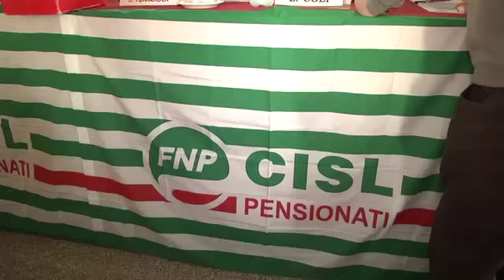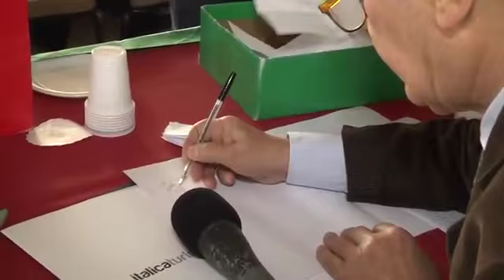TG TRM TADDEO NUOVO SEG GEN FNP CISL PUGLIA BASILICATA